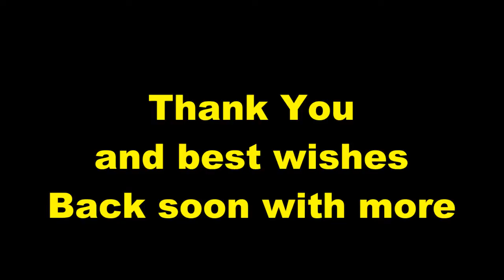Video 7: Nigel & Jason In Concert March 2017 Part 05 It's Magic Jason Lee Solo